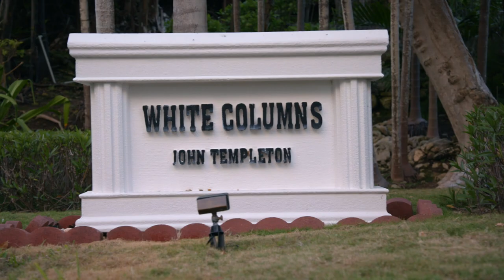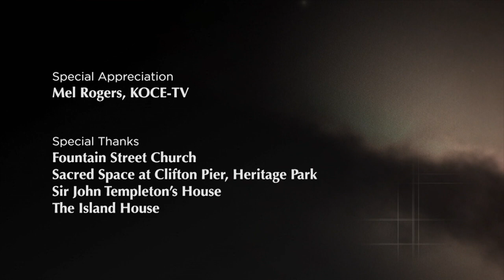Did Art and Religion Co-Evolve? | Episode 2008 | Closer To Truth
Did art and religion co-evolve in parallel as archaeology and anthropology suggest, and if so, what would be the significance? What do art and religion have in common that could enable their common, co-temporal development? Featuring interviews with Justin Barrett, Pascal Boyer, Simone Schnall, and E. Thomas Lawson.

Closer to Truth, produced and directed by Peter Getzels, presents the world’s greatest thinkers exploring humanity’s deepest questions. Discover fundamental issues of existence. Engage new and diverse ways of thinking. Appreciate intense debates. Share your own opinions. Seek your own answers.